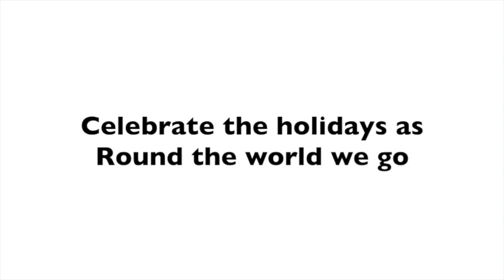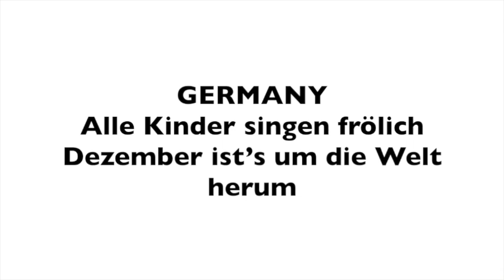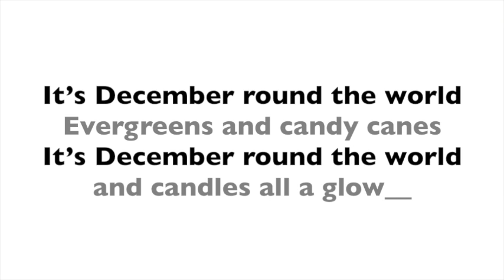1 December Round the World ACC